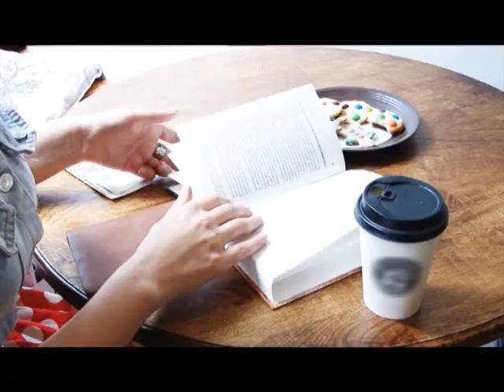7 минут с городом 13 09 17